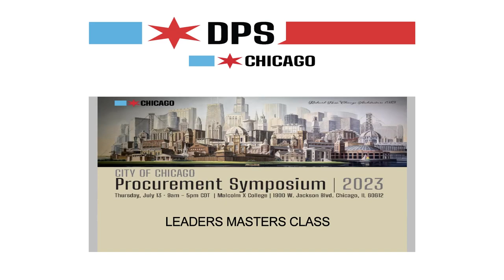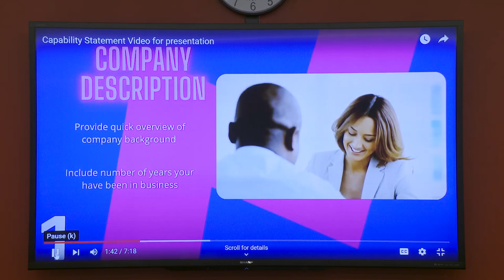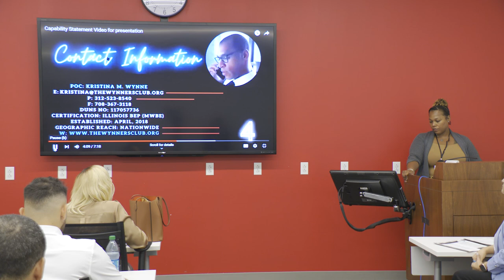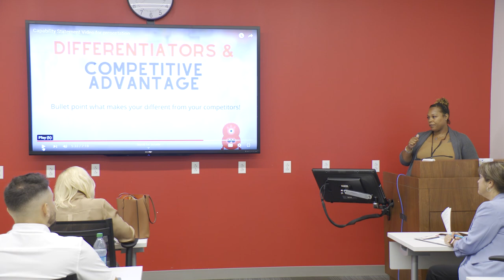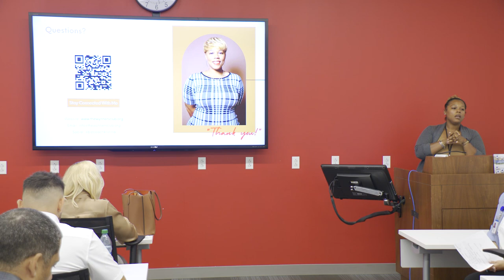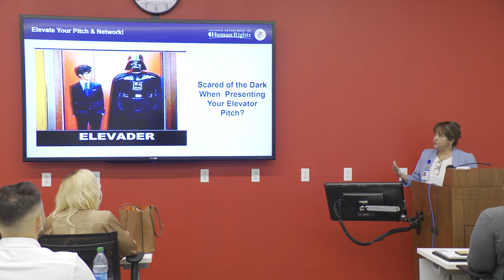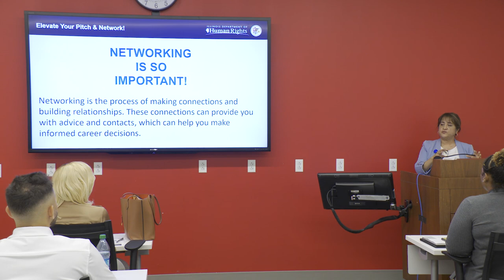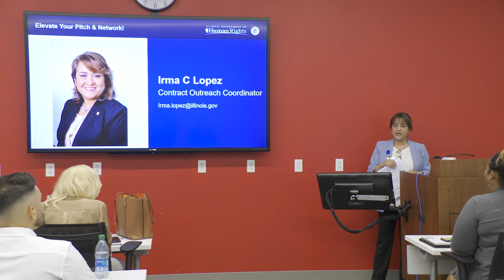LEADERS MASTERS CLASS: PITCHING AND MARKETING TO GOVERNMENT AGENCIES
Presented By:
Irma Lopez - Contract Coordinator, Illinois Department of Human Rights
Krystina Wynn, CEO, The Wynners Club

This Leaders Master Class explores valuable insights into marketing products and services that prepare businesses to pitch their product or service. Join us to discuss the latest trends and best practices for reaching out to buyers, identifying key decision-makers, understanding procurement processes, and developing effective marketing strategies.

This interactive workshop will discuss tips on delivering the perfect elevator pitch, and how to craft a concise, compelling message that highlights the unique value proposition of their products or services. See if your pitch has what it takes.